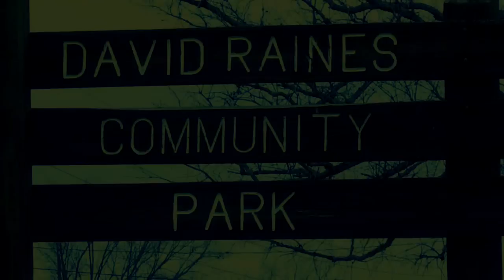BIGG Dee Da Supa Sav "YOU NO HOW I GET DOWN" Edit By Goody G